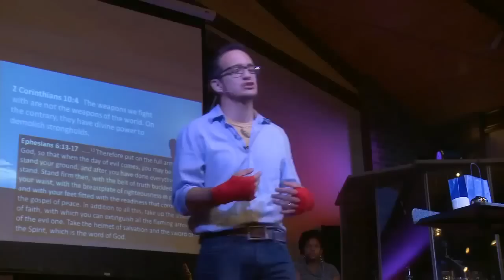Fight Church Official Trailer #1 (2014) Mixed Martial Arts Documentary HD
Fight Church Official Trailer #1 for the Mixed Martial Arts Documentary directed by Daniel Junge, Bryan Storkel.

FIGHT CHURCH is a feature-length documentary about the confluence of Christianity and mixed martial arts, including ministries which train fighters. The film follows several pastors and popular fighters in their quest to reconcile their faith with a sport that many consider violent and barbaric. Faith is tried and questions are raised. Can you really love your neighbor as yourself and then punch him in the face?

Release Date: 2014
Director: Daniel Junge, Bryan Storkel
Cast: Jill Burress, Jon Jones, Paul Burress
Genre: Documentary
Country: USA